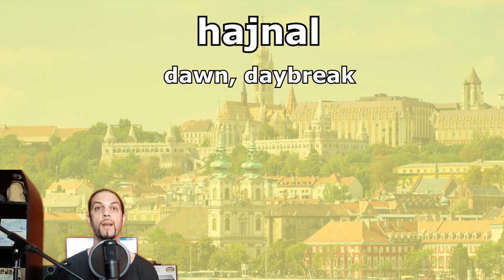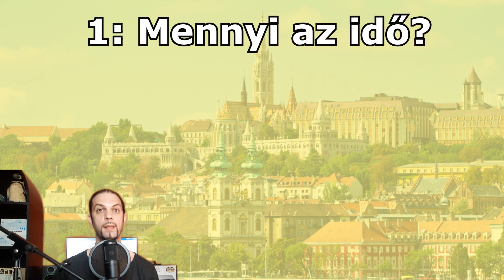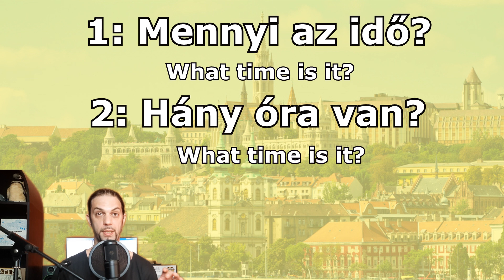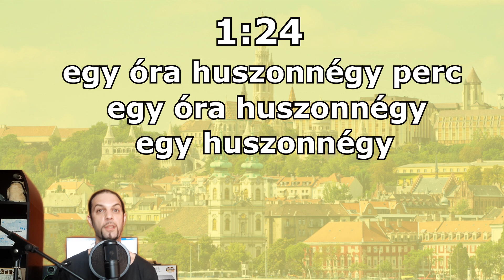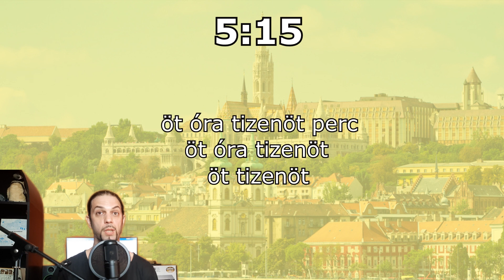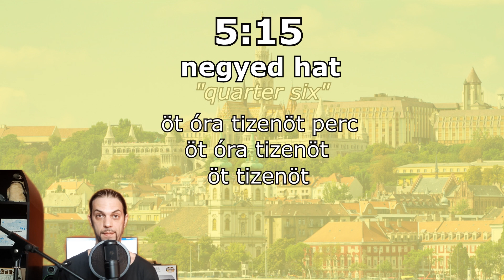TELLING THE TIME & MORE in Hungarian! [Hungarian Lesson]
In today’s lesson we’re going to cover words and phrases related to time. We’re going to be talking about the times of a day; learn how to say today or tomorrow; and most importantly: we’re going to learn how to tell the time in Hungarian. Also: what time is it?
Grab some popcorn, get a pen and a piece of paper, and let’s begin!

Time stamps:
00:00  Intro
00:25  Words reletaed to time
01:36  Today, tomorrow, yesterday…
02:18  Time of day
03:08  How much, how many
03: 42 What time is it?
04:30  Telling the time
06:18  Quarter past, half past, quarter to
07:28 9 o’clock sharp
08:44 Example of the 24-hour system
09:49  Saying goodbye